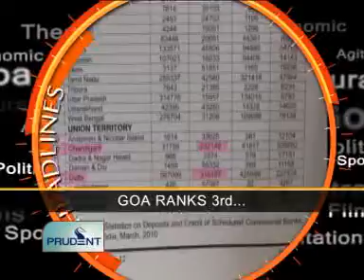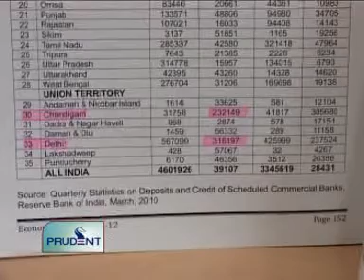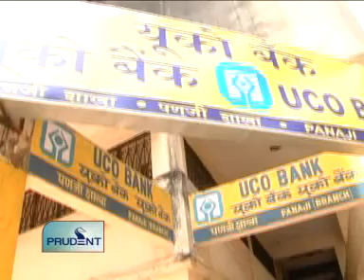Goa News Prudent Media March24 2012 seg 1